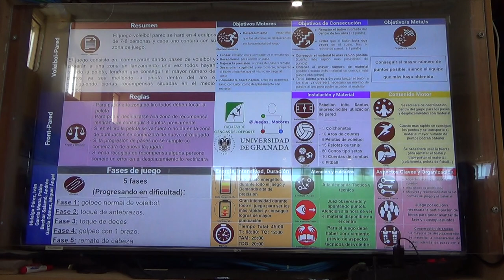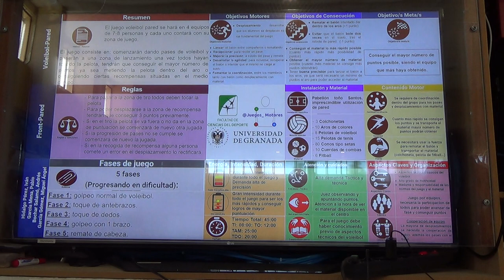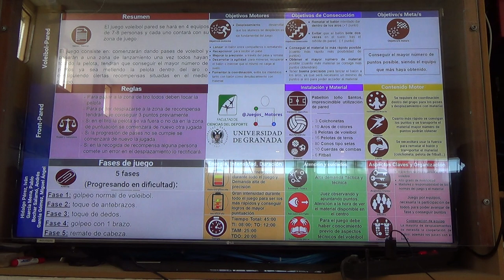Voleibol en pared 1R 1/2 00199